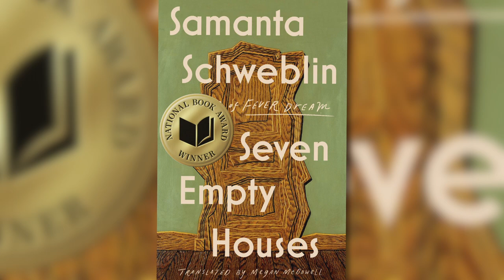Read with NBF | Samanta Schweblin and Megan McDowell, SEVEN EMPTY HOUSES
Watch an exclusive interview with National Book Award Winners' Samanta Schweblin and Megan McDowell.